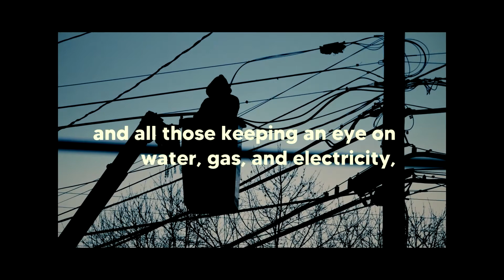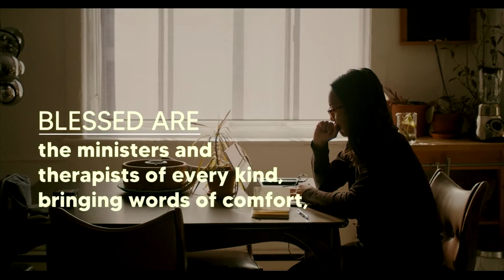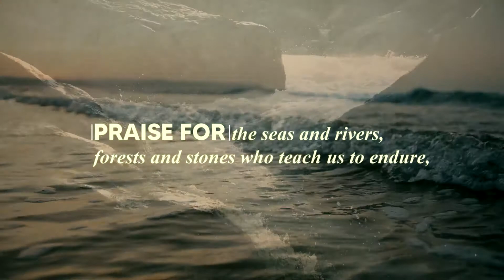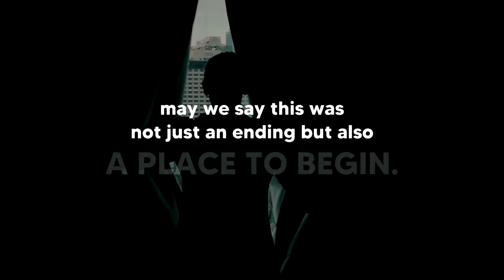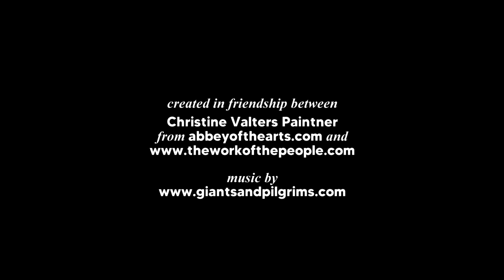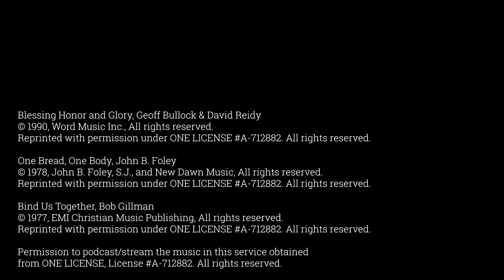May 24th Service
Permission to podcast/stream the music in this service obtained from ONE LICENSE,